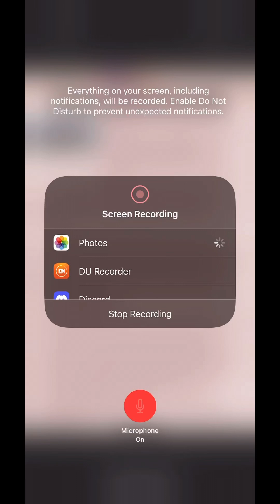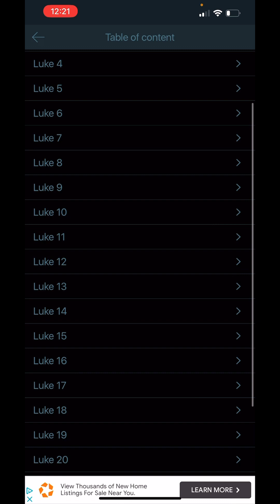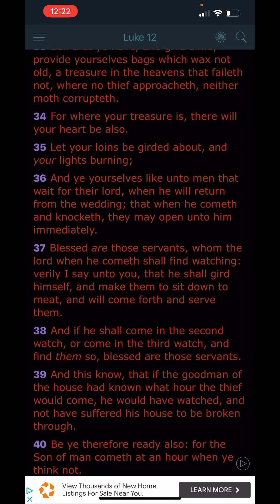🚨 WATCHMAN ALERT: Whistleblower Says US Will Do A False Flag JULY 4TH ⁉️